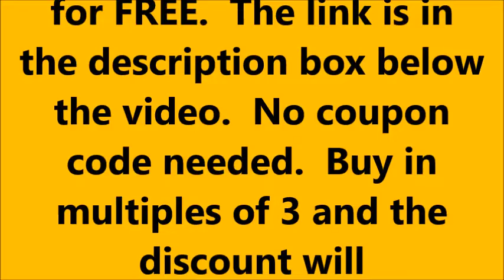Flash Lion Brand Yarn Sale